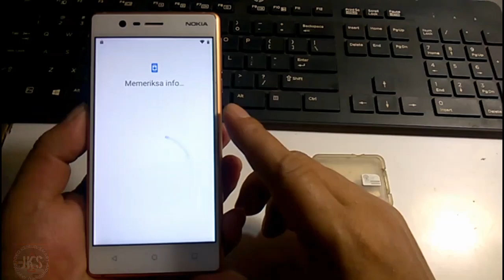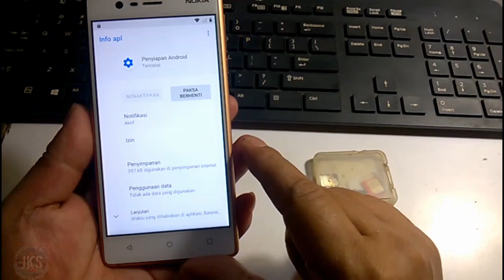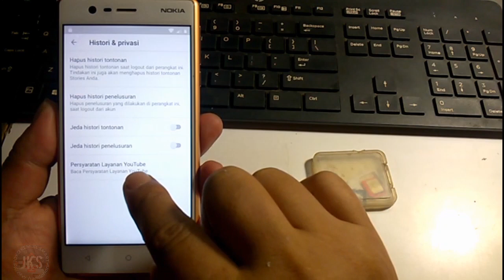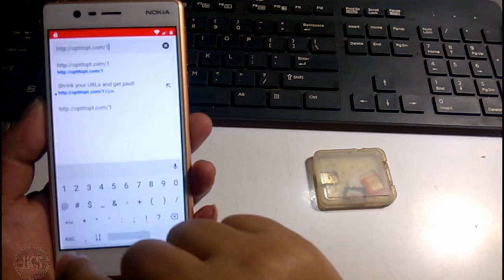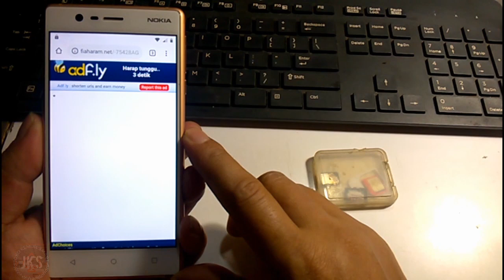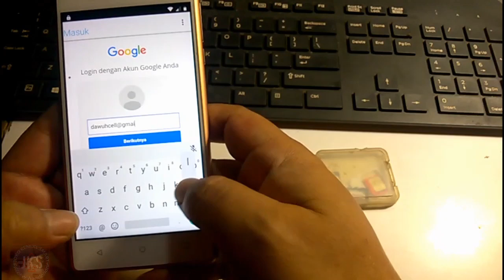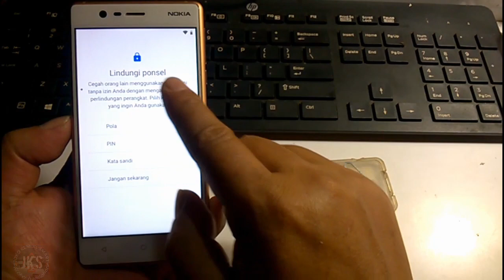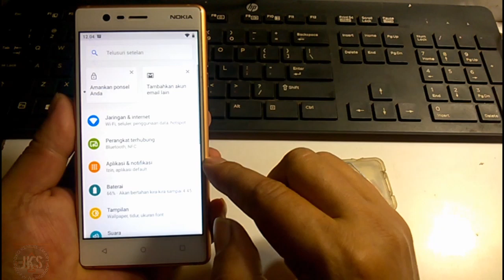bypass frp nokia 3 TA-1032 || lupa akun google || JKS opreker handphone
pada kesempatan kali ini saya share video cara:
bypass frp nokia 3 TA-1032 atau menghapus akun google nya
tonton video di atas ikuti langkah nya step by step sampai suksess.!!!
yang kesulitan dgn cara seperti video di atas
simak video di bawah ini :
Seting Miracle Thunder tonton Video di Bawah:
Tonton video saya lain nya ya sob.!!!

Sekian terima kasih...